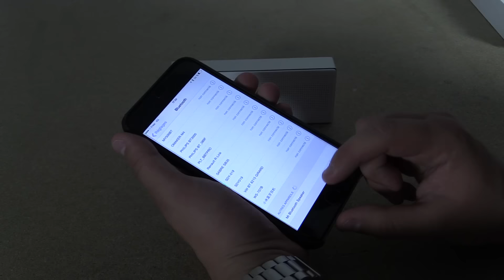Enceinte Bluetooth XIAOMI à 19€ !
Test, avis et présentation d'une petite enceinte bluetooth pas cher de marque Xiaomi en français par TestLandFrance.